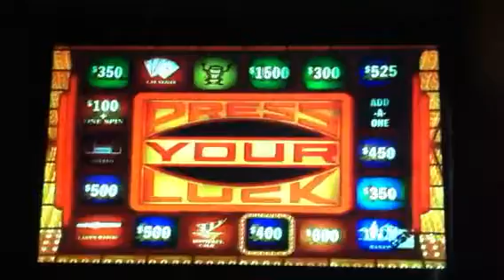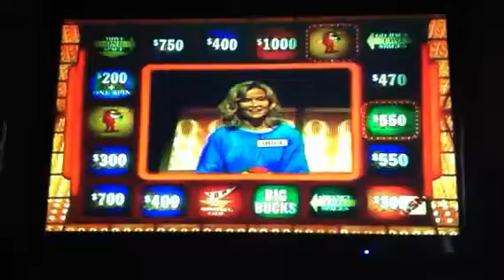Press Your Luck #688 Part 2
Trip: The Rockies